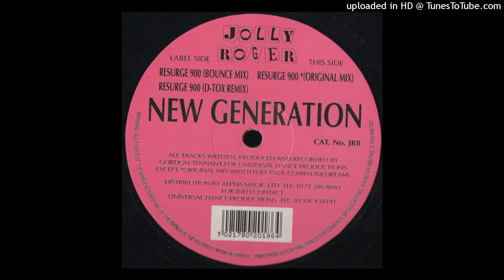New Generation - Resurge 900 (Bounce Mix)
Label:
Jolly Roger Records ‎– JR8
Format:
Vinyl, 12", 33 ⅓ RPM
Country:
UK
Released:
1995
Genre:
Electronic
Style:
Hardcore, Techno